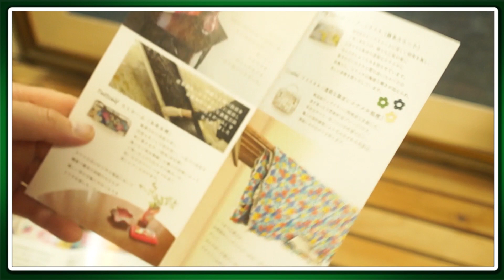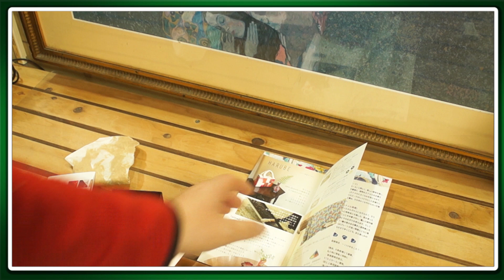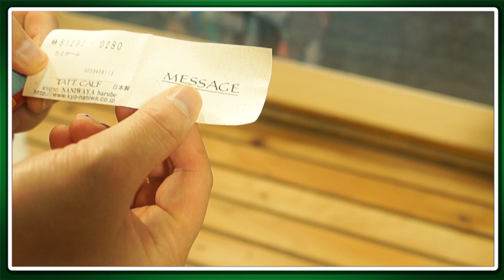【開封動画】小物入れに4000円かけていくスタイル～HARUBE is the Kyoto BRAND～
今回は本当に思い付きでの出費だったので、買った理由を見つけるのが大変でした。ですが、しばらくはこいつを見てにやにやして楽しめそうです(*‘∀‘)

〈略歴〉
2017年の7月より国際情勢を中心に意見を動画配信してまいりました。
2020年になり新たな試みとして【ツイッター実況】というものを始め、2021年になってからはゲーム実況を中心に社会に関わる動画を配信しています。

((加瀬伊助))

今回はRomancing佐賀の動画でしたが、他の動画もぜひ見てください('ω')ノ